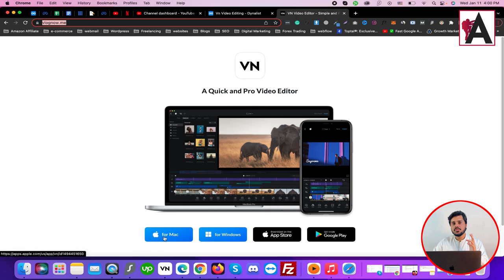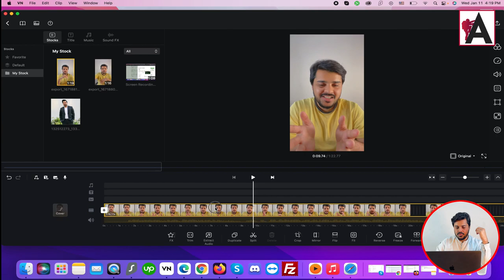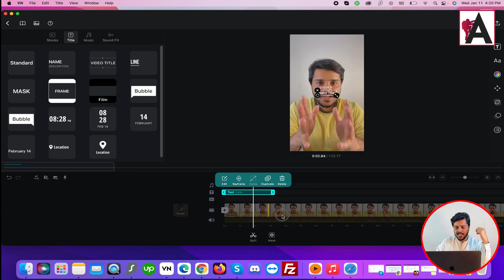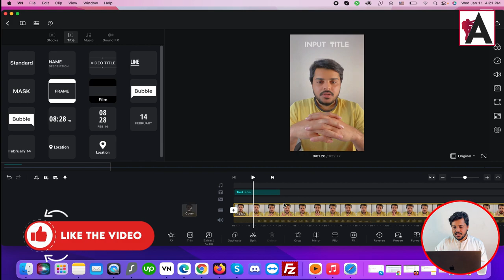VN Video Editor Dashboard Overview | VN Video Editor Full Tutorial | Part 2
Discover the VN Video Editor dashboard in this comprehensive tutorial, part two of our series. Gain insights into the various features and functionalities available, and learn how to navigate the dashboard effectively. Whether you're new to video editing or looking to enhance your skills, this tutorial provides a step-by-step overview to help you maximize your editing experience. Dive into VN Video Editor and unleash your creativity with confidence.

🟠 💬 𝗙𝗼𝗹𝗹𝗼𝘄 & 𝗖𝗵𝗮𝘁 𝘄𝗶𝘁𝗵 𝗺𝗲 :
_____________/𝗦𝘂𝗽𝗲𝗿 𝗟𝗶𝗻𝗸\_______________